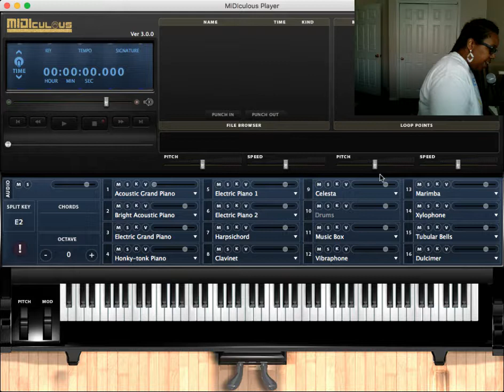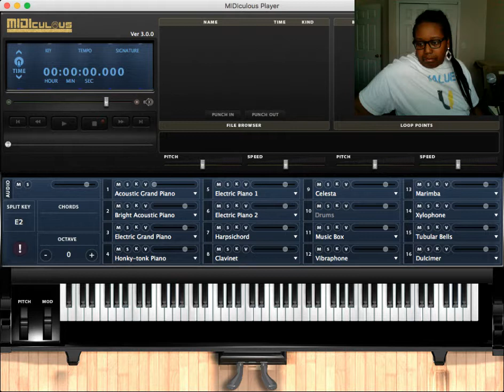Transposing on Piano: Pros and Cons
This video is about Transposing on Piano: pros and cons. It also has tips on how to use the transpose button effectively in your practice time.